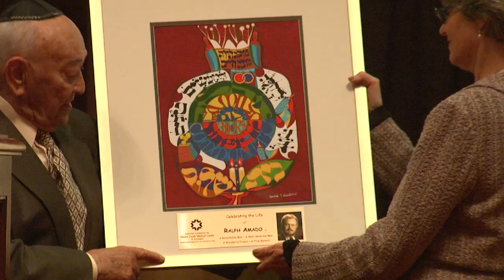ACSZ - Presentation to the Amado Family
ACSZ leader Louis Kestenbaum & ACSZ Nat'l Exec. Vice President Erica Frederick
Celebrating the Life of Ralph Amado z'l
Western Region, American Committee for Shaare Zedek Medical Center in Jerusalem
Mike Burstyn, MC